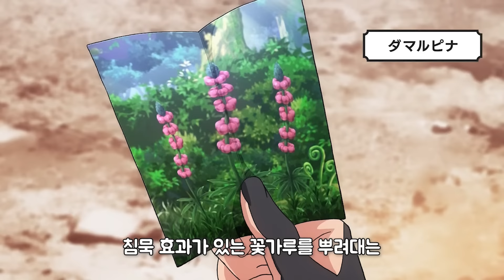마물한테 뿌슝빠슝 당해버리는 레전드 수위의 어른용 이세계 애니 ㅋㅋㅋㅋㅋ [애니추천/쿠키있음🍪]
애니이름 : 부덕의길드

*해당 리뷰 영상은 1~6화 내용을 포함하고 있습니다

Song : Yunomi - 젤리 피쉬 (feat. 롤러 여자)
Support Yunomi! Like and Repost on Soundcloud!